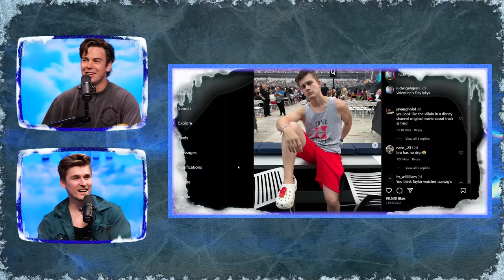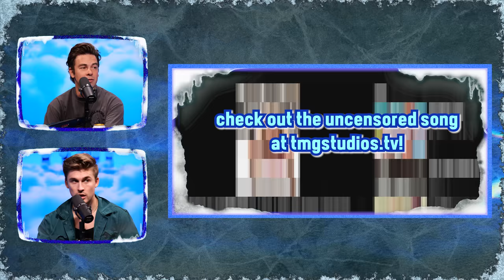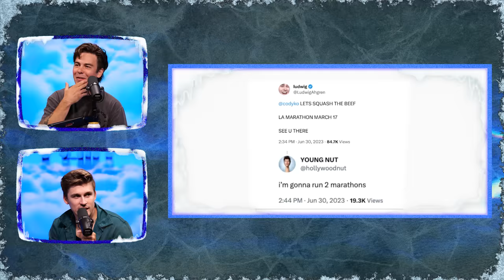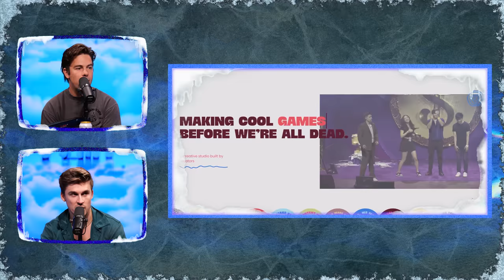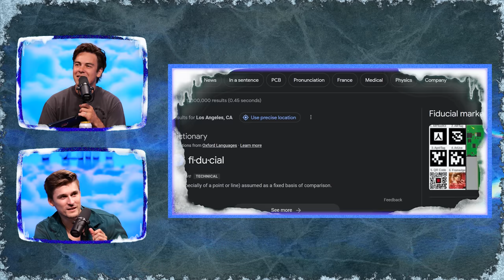Catching up with Ludwig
Produced by @Kenny_Murphy & @TinyMeatGang

If you want to take ownership of your health, try AG1 and get a FREE 1-year supply of Vitamin D AND 5 Free AG1 Travel Packs with your first purchase.

00:00 The most famous man in Germany
03:00 Addressing the beef...
06:20 How the beef started
07:45 Cody stole Ludwig's friend
09:54 "It's for two!"
11:18 BlueChew
13:23 did Cody steal Ludwig's bit?
14:47 Ludwig's final beef with Cody
16:22 Cody and Ludwig squash the beef
17:40 Ludwig and Cody at the Eras Tour
24:40 Is Cody detached?
26:00 Cody doesn't know this song..
28:20 AG1
29:41 "We're going to go out of style"
31:55 What does Cody enjoy?
33:50 What are Cody and Ludwig reading?
37:00 All or nothing kind of guy
37:53 What are Ludwig's vices?
38:52 White Wakanda
39:30 is Cody afraid of being a dad?
40:30 What Cody's mom found in his backpack...
42:00 Cody and Ludwig doing a marathon together??
43:15 Ludwig's insane fitness bet...
44:54 Manscaped
47:05 Ludwig's fitness goals
48:42 Cody and Ludwig running together
50:00 OFFBRAND
56:56 Ludwig's daily routine
58:45 Doug Doug Challenge
1:02:40 Ludwig's Content Strategy
1:04:30 YARD VS. INSANELY CHILL